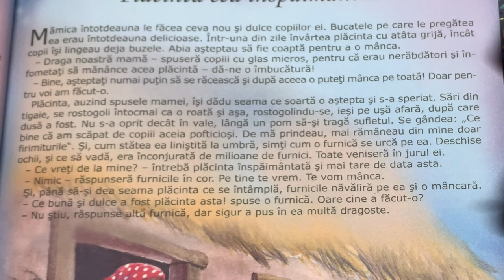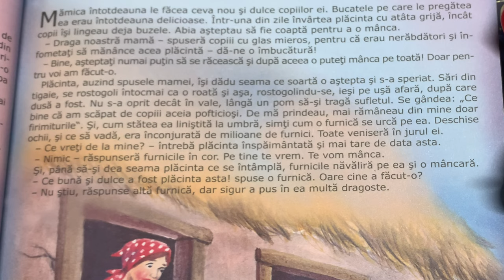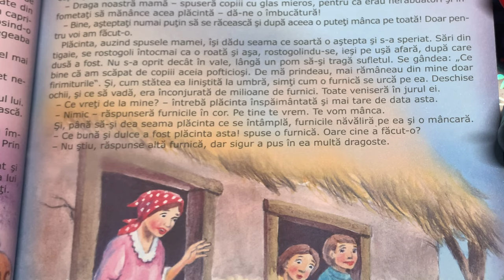Plăcinta înspăimântată 🥧 Povești pentru copii | Poveste în limba română (34/365)